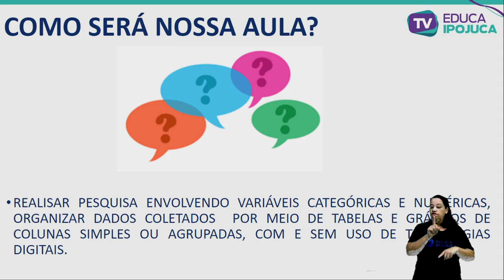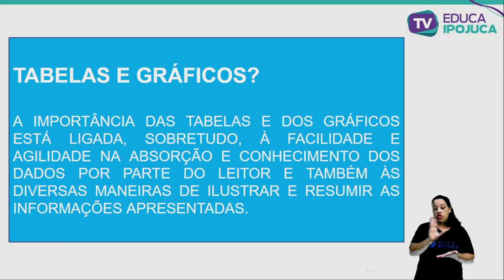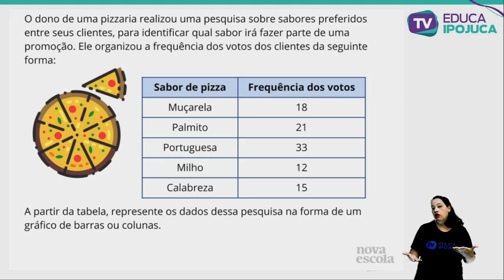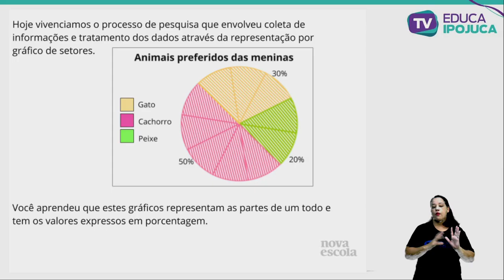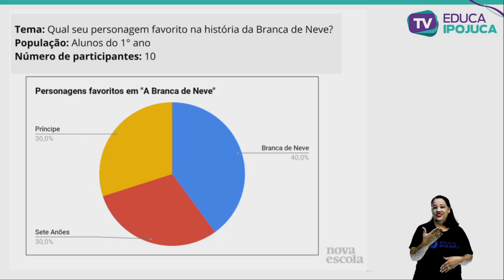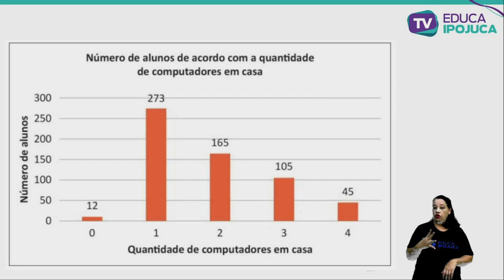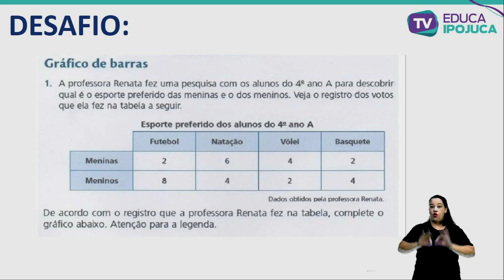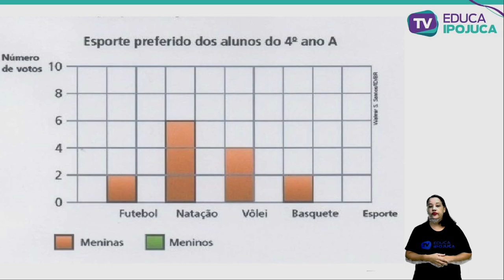MATEMÁTICA - EJA II - ANALISAR DADOS APRESENTADOS EM TABELAS - AULA Nº020